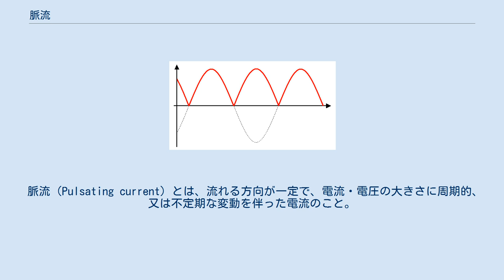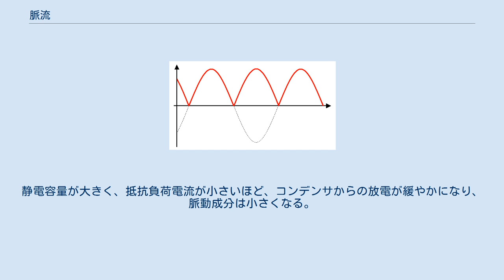脈流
交流電流を全波整流した脈流 交流電流を半波整流した脈流 平滑回路に通したリップル (電気)の残る脈流 電圧の谷の部分をコンデンサ等からの放電にて補っている。
 脈流（Pulsating current）とは、流れる方向が一定で、電流・電圧の大きさに周期的、又は不定期な変動を伴った電流のこと。
脈動電流ともいう。
 通常は交流電流を整流する事で脈流が作られる。
交流を直流に変換する整流回路中の脈流は、平滑回路と呼ばれるコンデンサとチョークコイル（リアクトル）によって波形がなだらかに整形されることで、直流に変えられる。
 平滑回路で除ききれなかった波形の乱れはリップル（Ripple）またはリプルと呼ばれる。
 半導体技術の進歩によって交流から直流などに変換する電源回路に従来型の変圧・整流・平滑という回路技術（ドロッパ方式）を使わずに、半導体をスイッチとして使用し、入力電流を出力側へ高速度でon/offしながら伝えることで所要の電流・電圧を得る「スイッチング電源回路」が一般化してきている。
この回路でも平滑回路は使用されているが、切り替えの時間単位がマイクロ秒近くのためコンデンサーが非常に小型で済む。
 スイッチング電源回路でも平滑回路で除ききれない波形の乱れが残るが、これはリップルやスイッチング・ノイズと呼ばれる。
身近な整流・平滑回路を持つ機器にはACアダプタが挙げられるが、これらの多くは二次電池の充電や比較的単純な機械類の動力など、それほど電圧の安定性を要求しない用途に適し、その多くは脈流やリップルを残した波形の出力特性を持っている。
交流電源から完全な直流電流を得るには、安定化電源装置などの精度の高い専用の機器を用いる必要がある。
 以上の回路中に現れる平滑前の電流がすべて脈流である。
 負荷端子間の脈動成分を減らすために、出力端子間に挿入するコンデンサである。
静電容量が大きく、抵抗負荷電流が小さいほど、コンデンサからの放電が緩やかになり、脈動成分は小さくなる。
 ^ a b 電気主任技術者国家試験問題平成16年度第3種